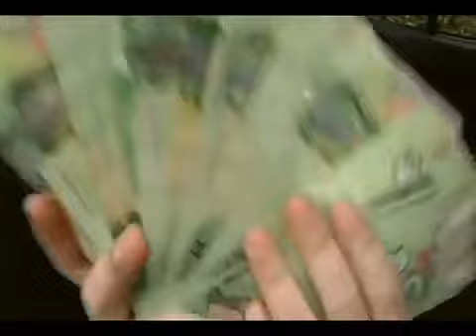DWALK CANNOT RELATE ft MAKEMEFAMOUS (REUPLOAD)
shot by meloway ent
edited by Souljavoodoo